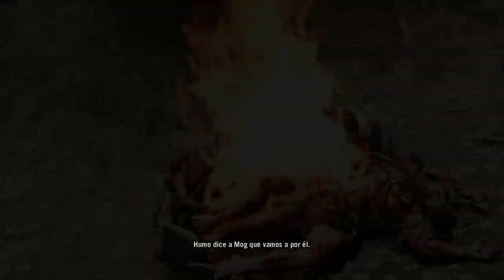FAR CRY PRIMAL | WALKTHROUGH | EL GUERRERO KAROOSH #7